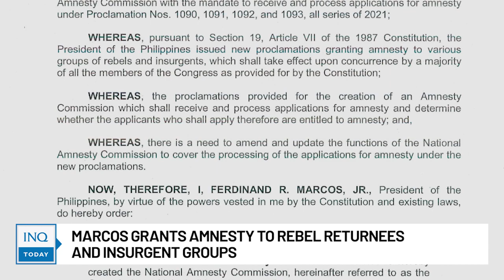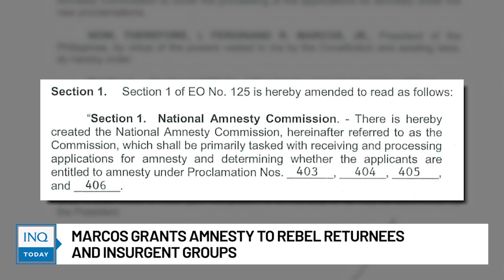Bongbong Marcos grants amnesty to rebel returnees and insurgent groups | INQToday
President Bongbong Marcos is granting amnesty to former members of several rebel groups, including the Communist Party of the Philippines-New People’s Army-National Democratic Front.